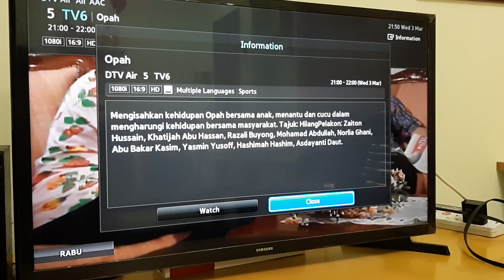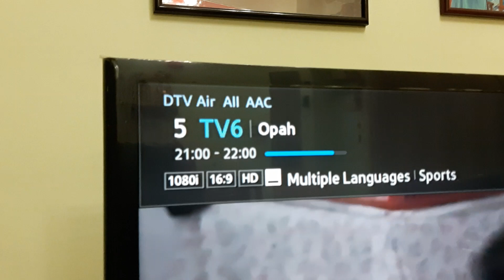(03.03.2021) RTM TV6 break bumper footage (feat. classic drama Opah)